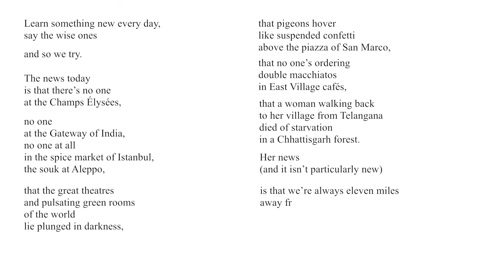The News - Arundhathi Subramaniam